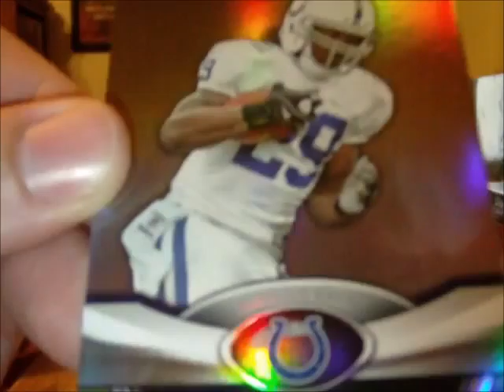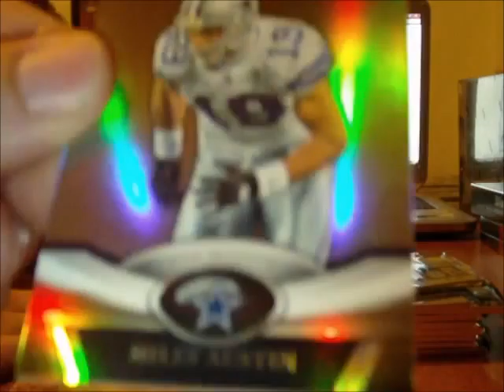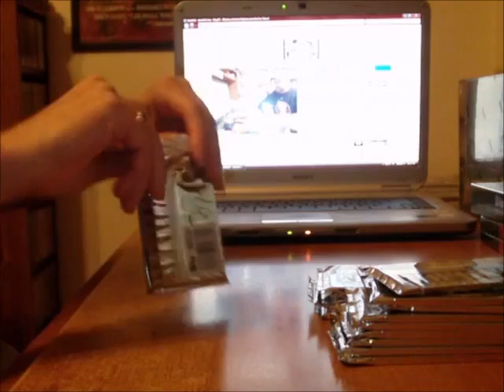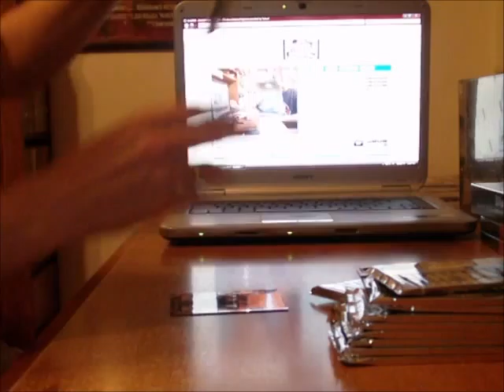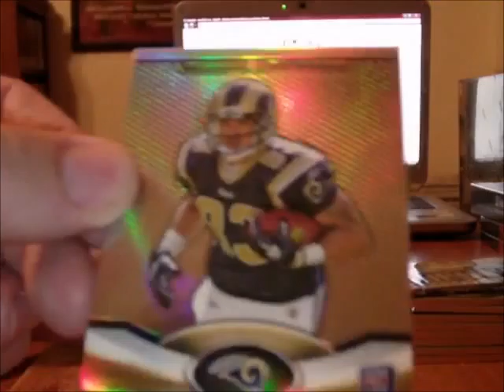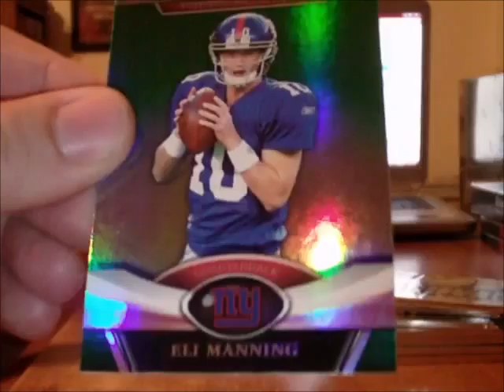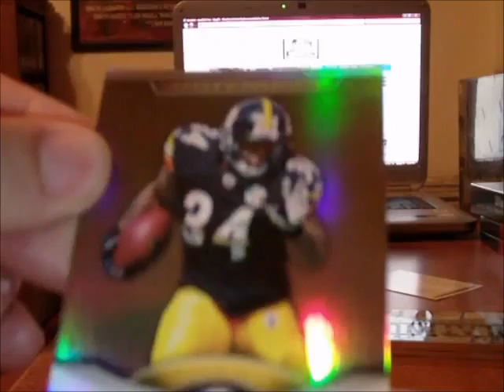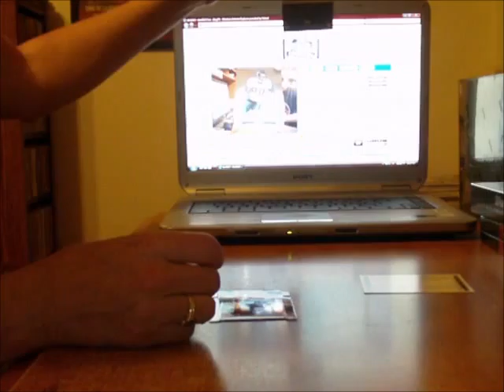2011 TOPPS PLATINUM BOX